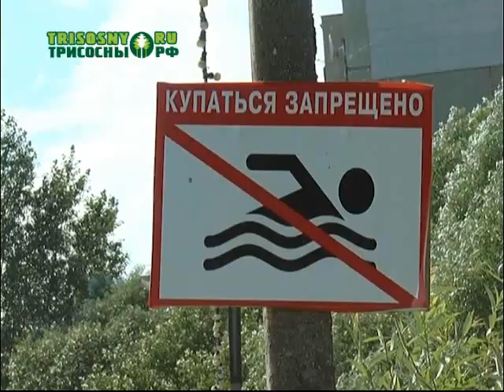За три дня - пять случаев гибели людей на воде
Один из них произошел в Димитровграде. А всего за купальный сезон уже утонули восемь человек. Такова печальная статистика в нашем регионе.